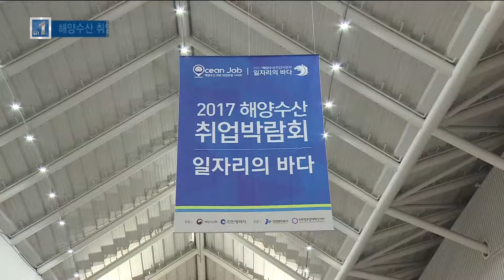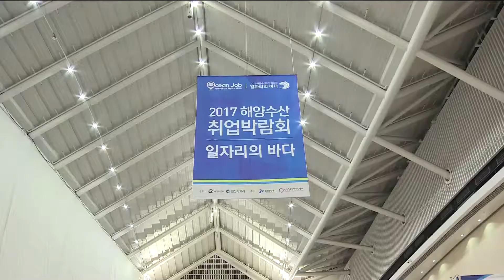인천, 해양수산 취업박람회 개최 - 티브로드 인천방송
정유현 앵커)
해양도시 인천에서 최초로 해양수산분야 취업박람회가 열렸습니다. 다양한 해양수산 기업과 공공기관 등이 참여했는데요. 열띤 박람회 현장을 배상민 기자가 다녀왔습니다.

리포트)
인천에서 처음으로 해양수산분야 취업박람회가 열렸습니다.

이번 행사에는 해양수산 기업과 공공기관 등 50여 곳이 참여했습니다.

-인터뷰 : 홍준호/인천시청 일자리정책과장-"해양수산부와 함께 해양도시 인천에서 해양관련 다양한 일자리를 알리기 위해 마련된 행사입니다."

전국에서 1천여 명의 구직자들이 몰린 행사장.
관심있는 곳을 찾아 다니며 꼼꼼하게 설명을 듣습니다.

부스에선 구직자를 상대로 기관 소개와 채용 정보에 대한 설명이 진행됩니다.

-싱크 : 국립해양조사원 관계자-"전체적인 해양관측 자료나 지형 자료를 이용해서 연구하는 연구실도 포함하고 있어요."

행사장을 찾은 사람들 중에는 교복을 입은 고등학생들도 눈에 띕니다.

해양분야를 공부하는 학생으로서 장래의 직업을 미리 알아보기 위해 찾았습니다.

-인터뷰 : 서혜인, 김진아/인천해사고-"취업박람회에 오니까 저희가 나중에 어디로 취업해야 하는 지 다양하게 알 수 있었고, 상담하면서 어떻게 준비해야 되는지 잘 알게 된 것 같습니다."

박람회는 해양도시 인천을 알리는 동시에 관련 분야 인재 채용의 장이 됐습니다.